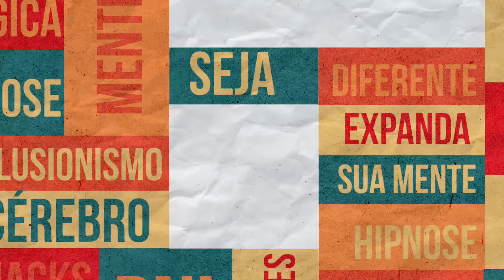O truque mais PERIGOSO de todos 🎾 com Maicon Santini🎾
Dessa vez Valentim deixou o youtuber Maicon Santini sem ar ao colocá-lo em uma ROLETA RUSSA. Imperdível!

Com certeza você vai ajudar DEMAISSSSSSS o Canal do Valentim. Muito obrigado!🎾

Expanda sua Mente e JUNTE-SE A NÓS: 📢